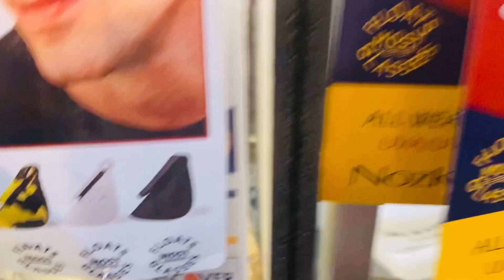Protetor de vênta